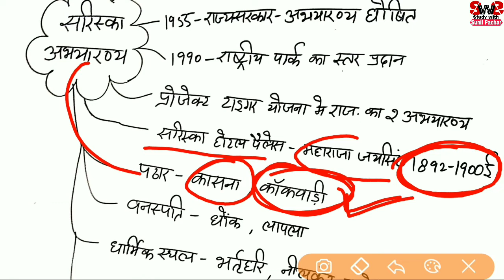अलवर जिला | राजस्थान का जिलेवार अध्ययन | सरिस्का अभयारण्य | All Important facts about Alwar 👍✔️